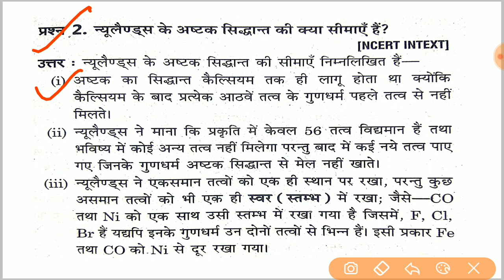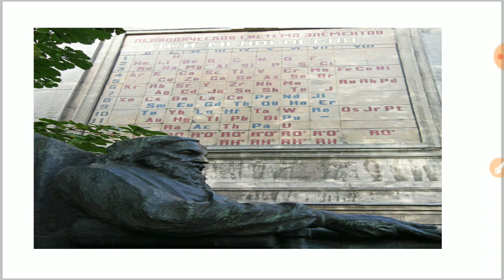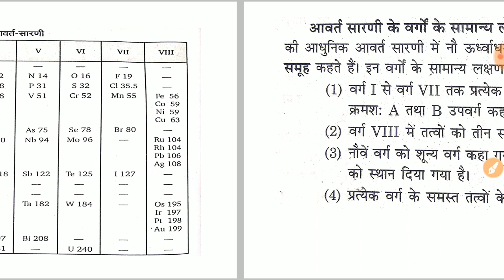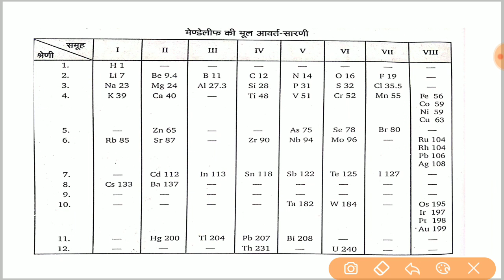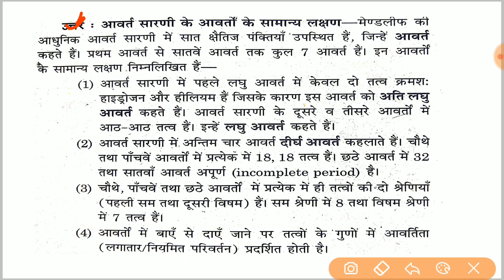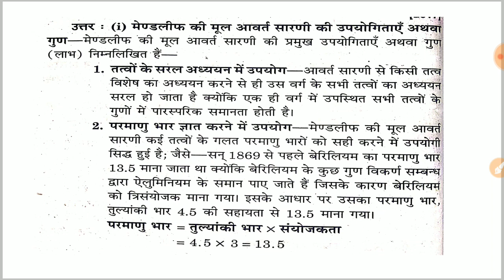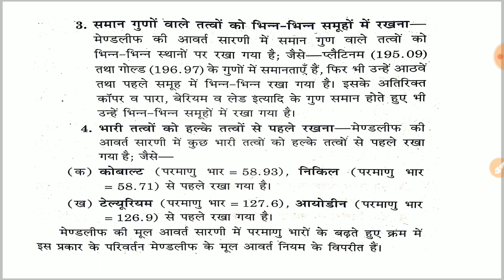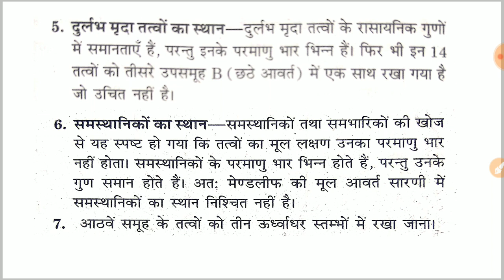मेंडलीफ की मूल आवर्त सारणी |तत्वों का आवर्त वर्गीकरण |Class 10 हिंदी मीडियम,UP Board,CBSE CHEMISTRY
Itihas ke mahatvapurn prashan, इतिहास के महत्वपूर्ण प्रश्न, सामान्य ज्ञान के महत्वपूर्ण प्रश्न, मेंडलीफ की मूल आवर्त सारणी |तत्वों का आवर्त वर्गीकरण |Class 10 हिंदी मीडियम,UP Board,CBSE CHEMISTRY

तत्वों का आवर्त वर्गीकरण |Class 10 हिंदी मीडियम,UP Board,CBSE CHEMISTRY | Mandeleev's Periodic Table
Periodic Classification Of Elements | Class 10 UP Board,CBSE CHEMISTRY | Mandeleev's Periodic Table

Class 10 Science Chapter 5 Periodic Classification of Elements Explanation in Hindi, Imp Questions and Answers. CBSE Class 10  Chapter 2 Explanation and Question Answer. For Class 10 Science Notes, please visit smart exam9

Science Lessons of Class 10 Physics, Chemistry and Biology can be seen here

Class 10 Science Chapter 5 Periodic Classification of Elements -  Notes can be seen here
 - Explanation in Hindi, Important Question Answers, NCERT Solutions

The topics covered in the video are as follows -

Dobereiner’s Traid
Newland’s Law of Octaves
Mendeleev’s Classification of elements
Modern Periodic table (prepared by Bohr)

Also, See

Chapter 1) Chemical Reactions and Equations Science Class 10 Chapter 1 - Explanation in Hindi

Chapter 2) Acid Bases and Salts Class 10 Chapter 2 Part 1 of 2 - Explanation in Hindi

Chapter 2)  Class 10 Science Chapter 2 Acids, bases and salts - Part 2 | Explanation in Hindi

Chapter 3) Metals and nonmetals Class 10 Science Chapter 3, Explanation, Question answers

Chapter 4) Carbon and its compounds Class 10 Science Chapter 4 CBSE Explanation, NCERT solutions in Hindi

Chapter 6) Life Processes part 1 Class 10 Chapter 6 CBSE Explanation, NCERT solutions in Hindi

Chapter 6) CBSE Class 10 Life Processes part 2 Explanation in Hindi

English Class 10 CBSE NCERT First Flight Story and Poems - All Chapter latest CBSE Syllabus

CBSE Class 10 Footprints without feet Lesson Explanation in Hindi Full Video Lessons and Notes links

If you Like this video Please comment on Class 10 Science Chapter 5 Periodic Classification of Elements and share this with your friends

CBSE Class 10 Science Periodic Classification of Elements, Chemistry Lesson Chemical Reactions and Equations Question Answers and NCERT Solutions

Take Free Online MCQ Tests for Class 10

one of the leading portals on Latest Entrance Exams and Admissions in India.

For latest Entrance Exam Notifications

For English School Lessons Class 9, Class 10,11,12 Grammar Lessons and English Writing Skills visit